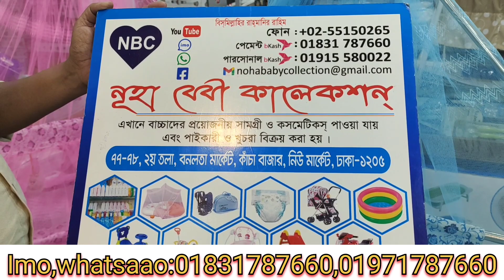বেবিদের দোলনা কিনুন! baby dolna buy!baby rocking bed price in bd